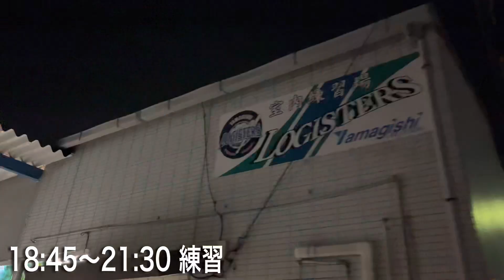社会人野球選手の日常｜平日ルーティーン｜Vlog #14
野球も仕事も全力で挑む社会人野球選手の
日常やルーティーンをVlogメインで配信中🔥

社会人野球に興味がある方や
卒業後もプレー続行するか悩んでいる方へ
ライフスタイルを発信しています！